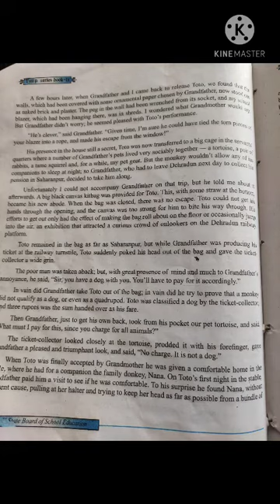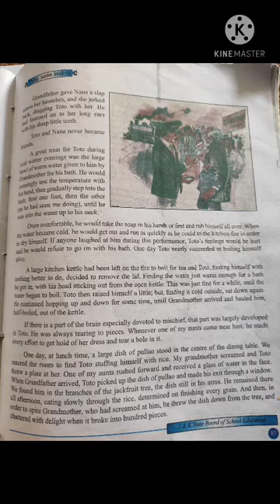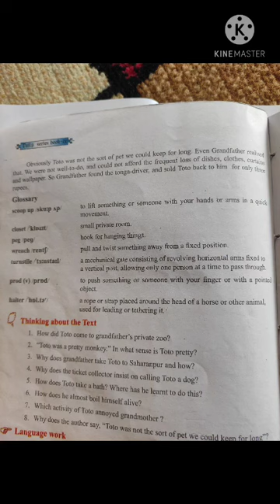Lecture for 9th Class students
Topic : The adventures of Toto (short story)
Class : 9th
School : BHSS Batpora Magam Teacher : Sukhbir kour